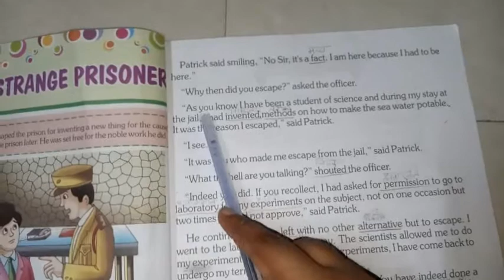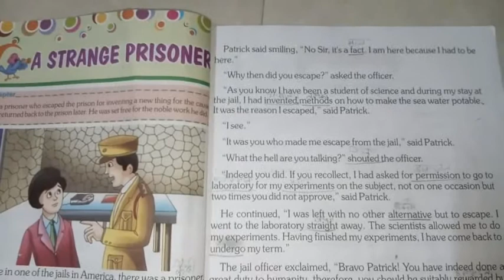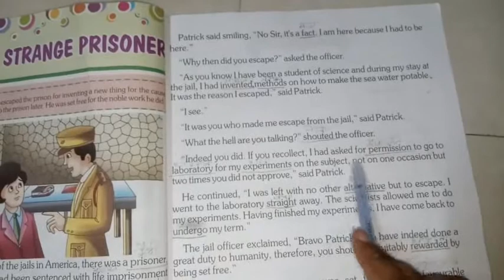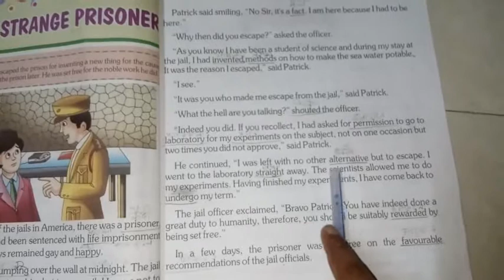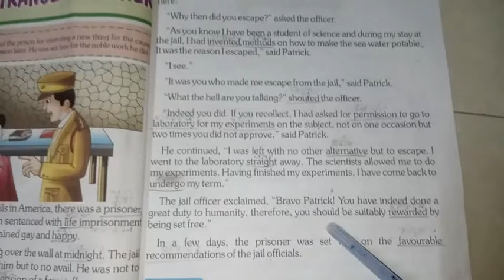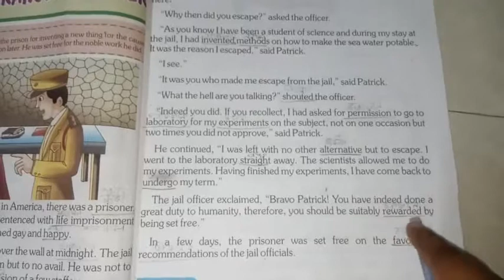CLASS 4TH || CHAPTER 3 || PART 2 || ENGLISH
CLASS            :-            4TH
SUBJECT       :-             ENGLISH
TEACHER      :-             MS. CHANDRIKA KUMARI

ONLINE CLASSES